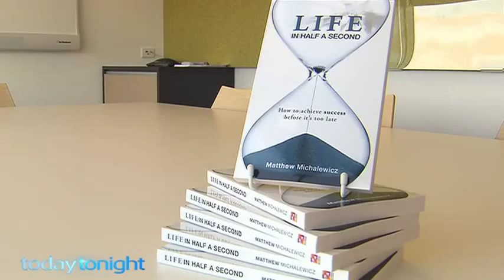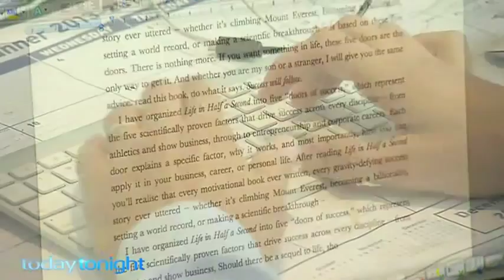Motivation Man Matthew Michalewicz talks 'Life in Half a Second' on Today Tonight Adelaide